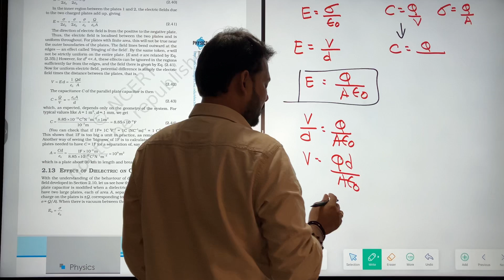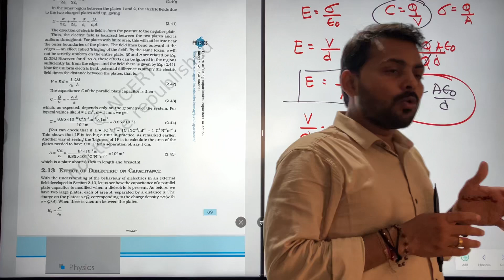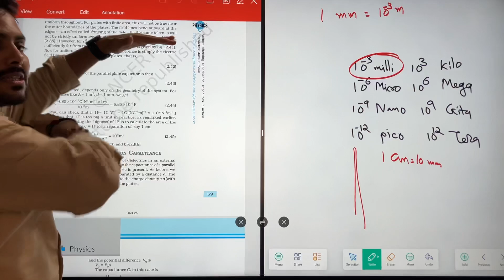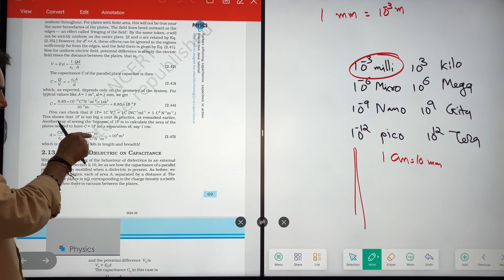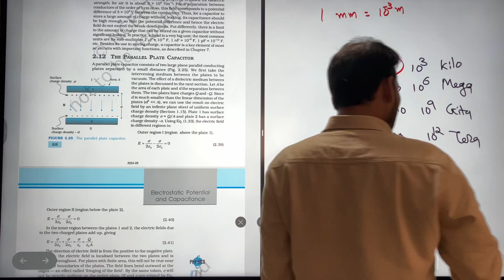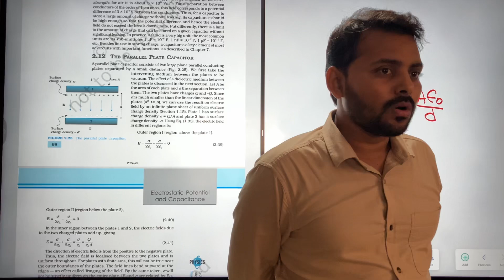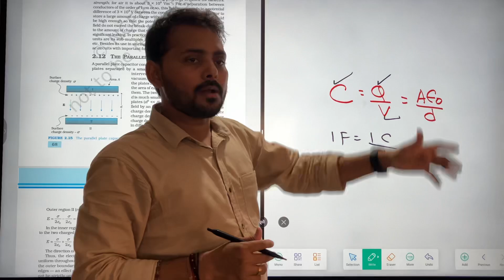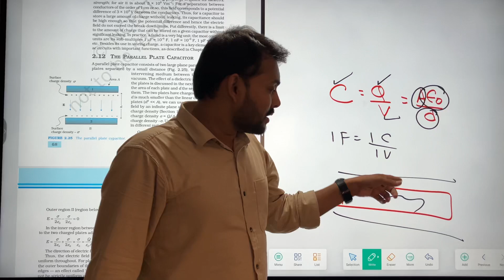The Parallel Plate Capacitor 2